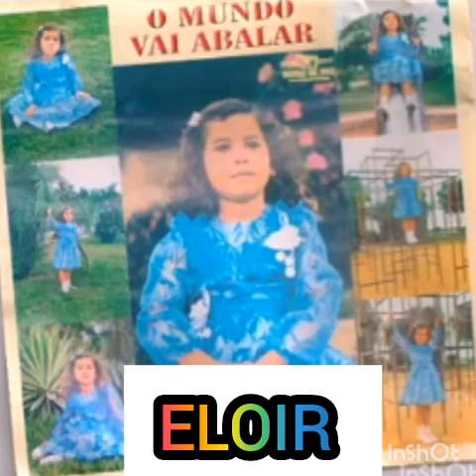ELOIR (O MUNDO VAI ABALAR/LP COMPLETO)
DESCRIÇÃO

ELOIR RODRIGUES

LP:O MUNDO VAI ABALAR

FAIXAS DO LP

1.
2.
3.
4...
5...
6...
7...
8...
8...
10..